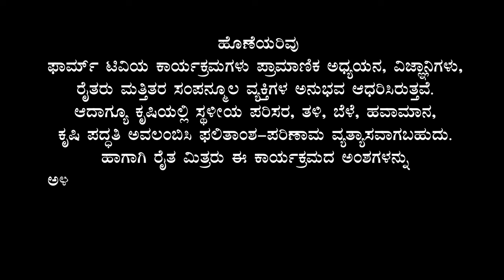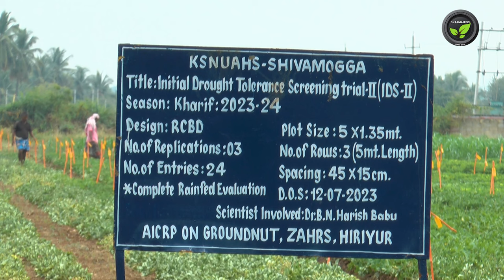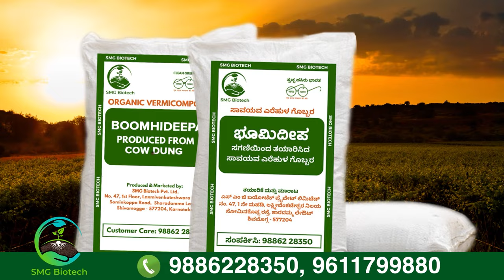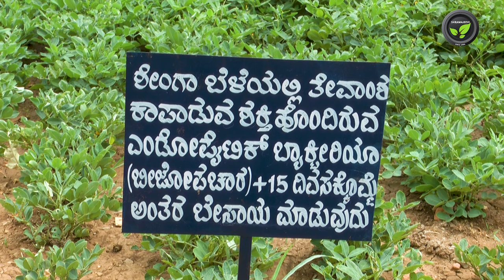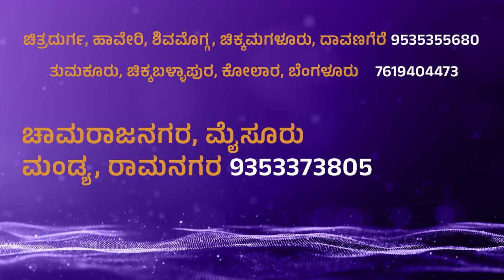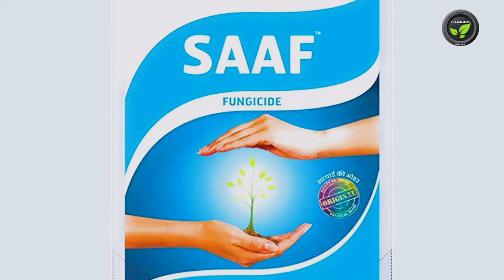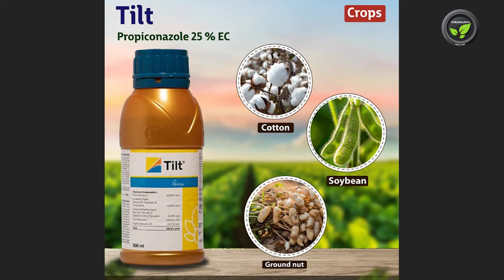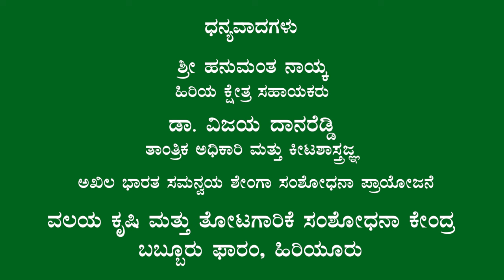ಶೇಂಗಾದಲ್ಲಿ ತಂತ್ರಜ್ಞಾನ ವರ್ಗಾವಣೆ ಹಾಗೂ ರೋಗಗಳು - ಶ್ರೀ ಹನುಮಂತ ನಾಯ್ಕ & ಡಾ. ವಿಜಯ ದಾನರೆಡ್ಡಿ | Groundnut